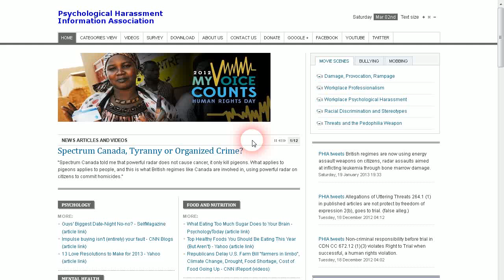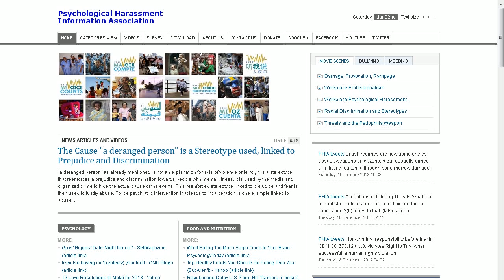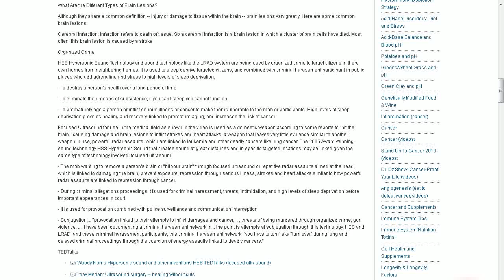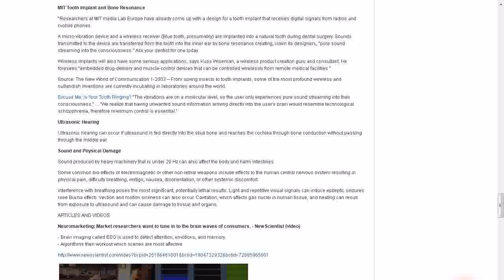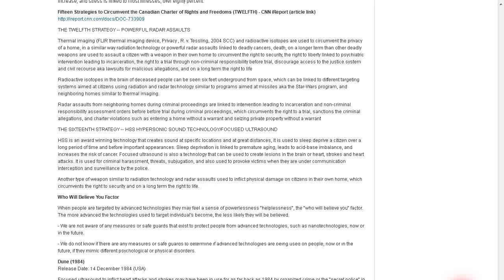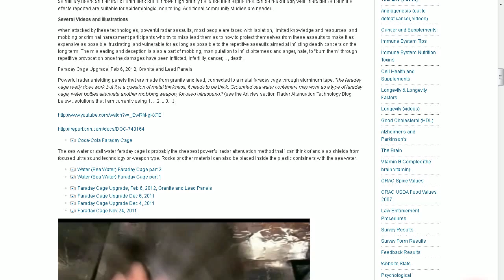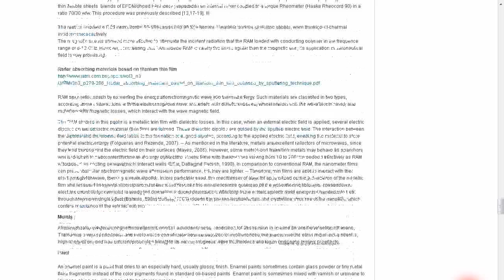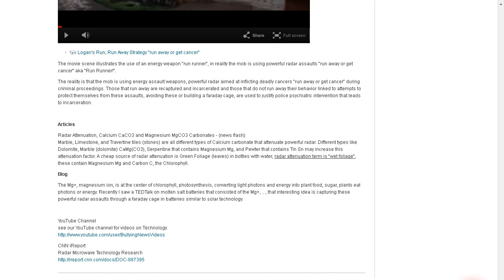Technology, Radar Assaults and Faraday Cages